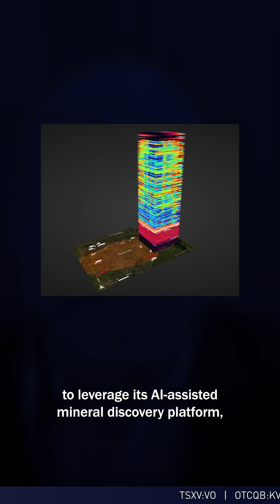ValOre-backed Hatchet Uranium targets AI-assisted exploration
➡️ Disseminated on behalf of: ValOre Metals Corp.
💬 “The timing of HUC’s formation … all position HUC for discovery at just the right moment in the uranium market cycle.” - Jim Paterson, Chairman & CEO of ValOre Metals Corp

Hatchet Uranium Corp. (HUC)—a new partnership between ValOre Metals Corp. (TSXV: VO | OTCQB: KVLQF | FSE: KEQ0) and seasoned uranium exploration leaders—now holds a substantial land package in one of the world’s premier uranium districts.

🎥 Watch the video to see how HUC is set to unlock the full potential of its assets.